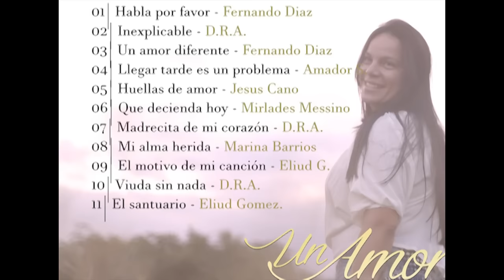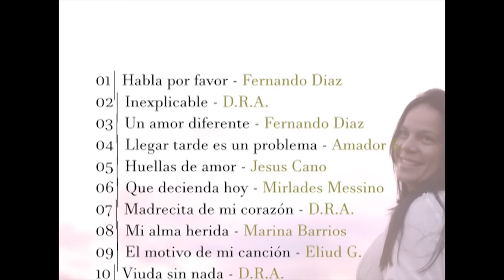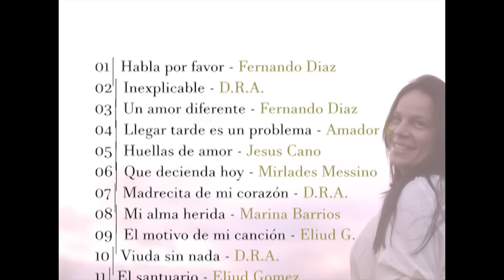VIUDA SIN NADA - Eliud Gomez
Hermosa  canción que hace parte de su mas reciente álbum "Un amor diferente"